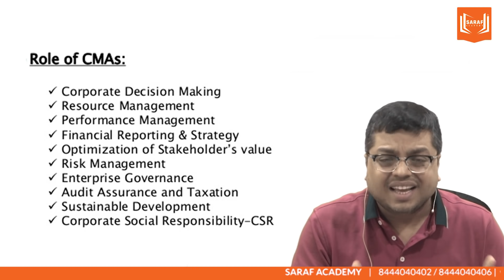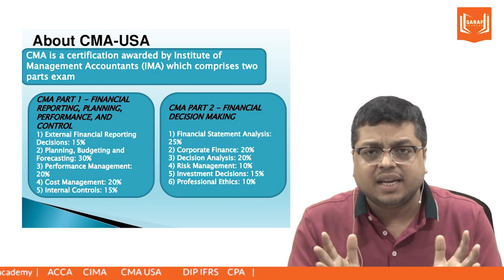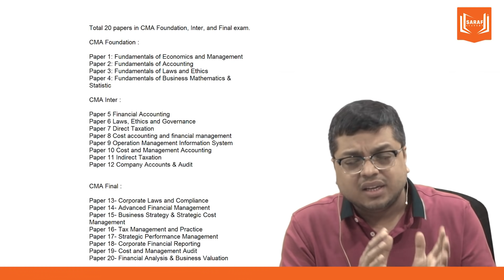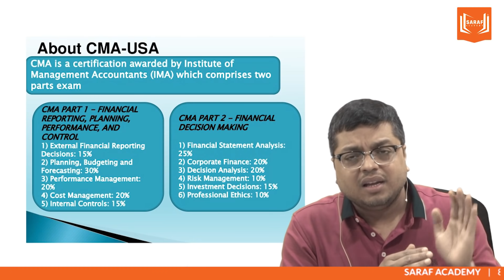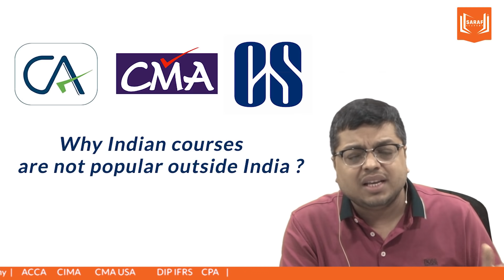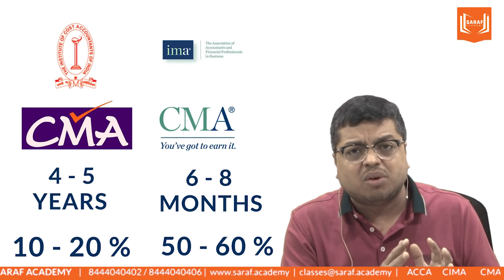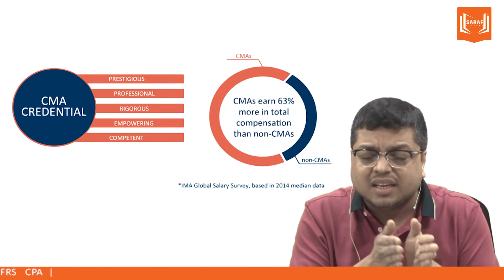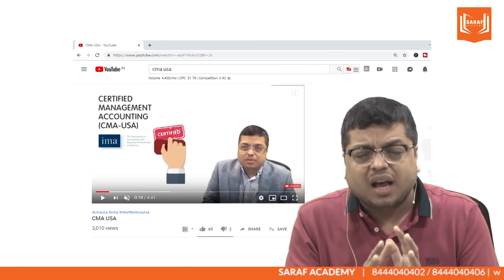CMA INDIA vs CMA USA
This video is about CMA INDIA vs CMA USA.

About Saraf Academy :

Mission:
1. Delivering Value Based Education at the doorstep of every learner.
2. Leverage our technology, processes & people
3. Partners with the best-in-class Principals in the domain of Business Management, Finance &Accounting.